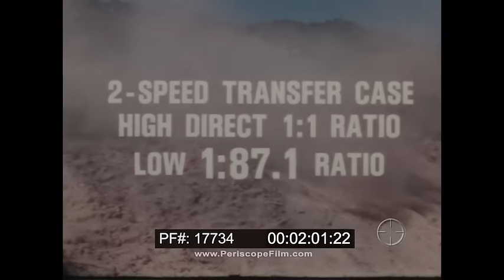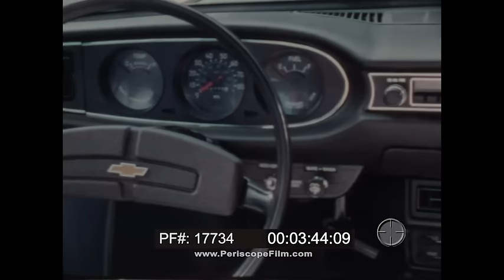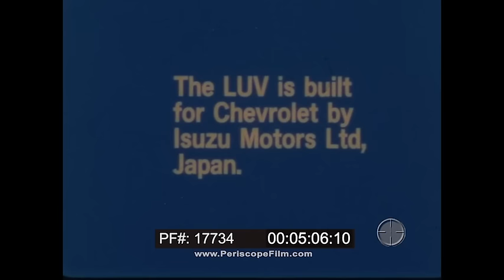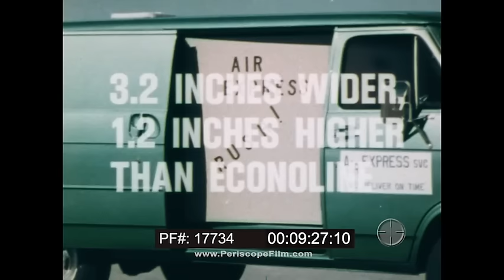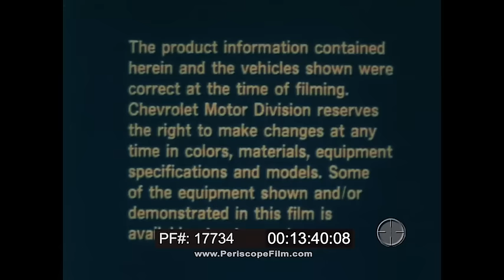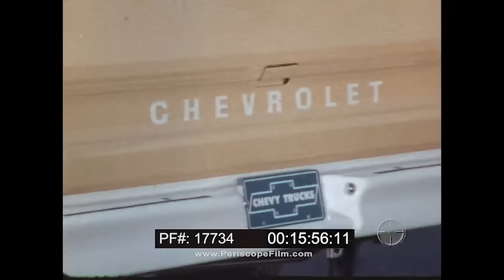CHEVROLET 1979 PROMO FILM FOR CHEVY LUV PICKUP & DODGE VAN vs. FORD 17734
These color educational/promotional films are about Chevy pickup trucks and vans and were made in 1978.

Opening titles: Chevrolet Series 9 LUV (:03-:23). A Chevy Series 9 LUV drives. A four wheel drive economy pickup with a 4x4 decal drives and stops. The truck goes up the hill. Torsion bar suspension. The 4x4 pickup goes up a hill, bouncing up the hill. Low gear. 2 speed transfer case is explained (:24-2:12). A 4x4 drives, stops, and two dirty bikes are removed from the back. A yellow pickup drives off followed by a blue one that is filled with tree stumps in the back. LUV's engine is shown and explained. 4 speed manual transmission. Colors for the LUV are listed. Dashboard is shown and explained. Wipe/wash button is pulled. Bucket seats. Air conditioning. LUV, Chevy's big little pickup drives and stops next to four other ones (2:13-5:06).

Opening: Chevrolet van drives. Title: 1979 Chevy, Dodge, and Ford vans. A salesman talks about the vans and their differences (5:29-6:04). Interior of a Chevy Van, back doors are open. What can be placed in is shown. A mast for a boat is being placed in the back of a Ford van, it doesn't fit, then a Dodge van where it also doesn't fit. But it fits in the Chevy. The G-2o van model is being loaded. Two men drive off. Dodge has 222 lbs less capacity. In Ford's most popular van, there is 352 lbs less capacity (6:05-8:38). The Chevy van drives. Inside of a Chevy van is shown. A Ford and a Dodge van cannot take a big box but the Chevy van can. Specs are given for the Chevy van. The salesman sits inside the Chevy van behind the wheel. A storage compartment and roof ventilator are shown. Chevy has anti-skid strips for when you enter (8:39-10:52). A man is trying to break into the Chevy van. The alarm scares him off. Chevy van floor is obstacle free with skid strips. Contrasting between Chevy vans and other vans. Chevy has their spare tire on the left of the backdoor. Interior Chevy van. Chevy vans drives down the highway (10:53-13:43).

Opening: Chevy pickup trucks drive on the road. 1979 Chevy pickup vs a Ford. A salesman talks about the Chevy. He opens a Chevy hood. A truck is being made on the assembly line. Ford has their hood open as well (14:02-15:44). The man walks near a Chevy pickup. The tailgate is removed by two men and then items are loaded. Two men struggle to get the Ford's tailgate off. Ford is more expensive to fix than Chevy. Underneath a Chevy is shown versus a Ford. Chevy's pickup takes bumps, Ford does the same thing but Ford's suspension looks weaker. The salesman is kneeling under the Ford (15:45-18:49). The brakes are shown as well as muffler and rear shocks. Ford doesn't have this quality. He gets into a Chevy pickup, puts on a cowboy hat, and sits next to two people. A steering lock is on the Chevy. Power windows, power door locks. The back of the seat can be moved and there is more storage space. Chevy engine compartment. The Ford engine is shown as comparison. Close on the Chevy engine. The salesman gets into the Chevy pickup truck. The truck drives off (18:50-21:47).

The Chevrolet LUV and the later Chevrolet LUV D-Max are light pickup trucks designed and manufactured by Isuzu and marketed in the Americas since 1972 by Chevrolet over four generations as rebadged variants of the Isuzu Faster and D-Max. LUV is an acronym for "light utility vehicle".